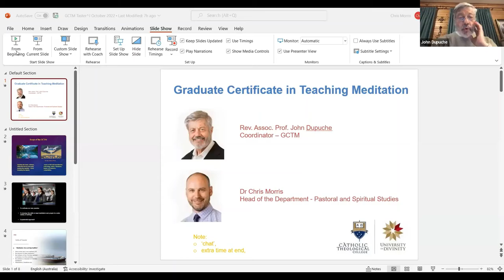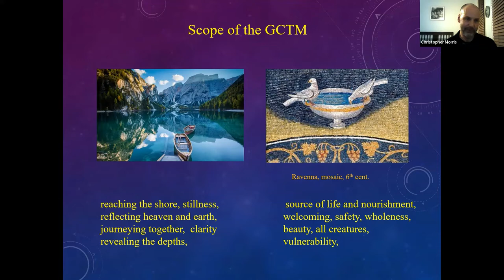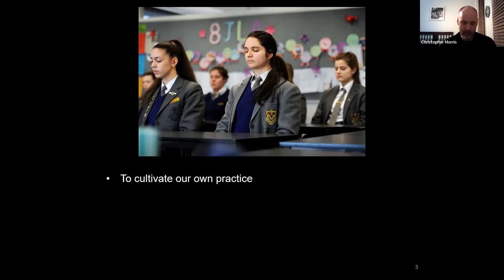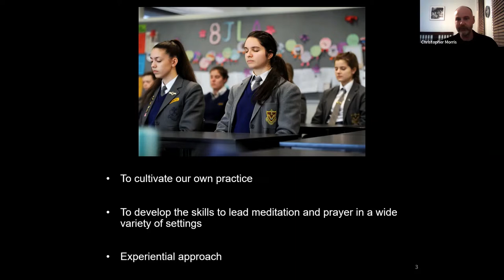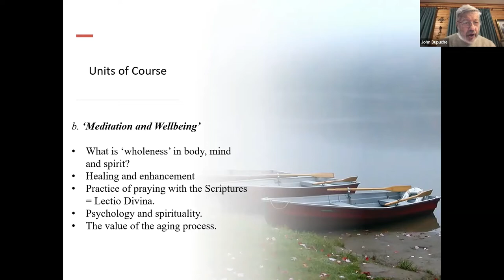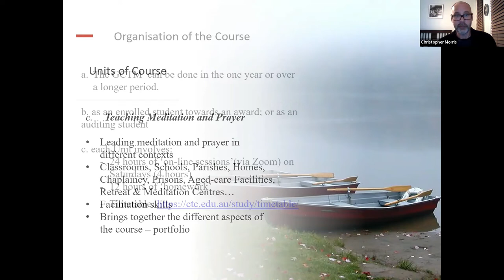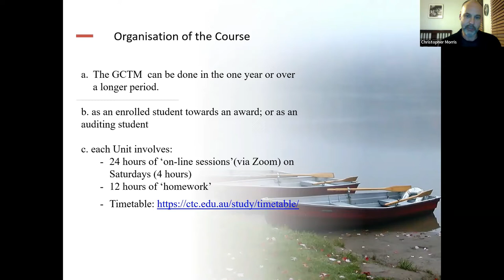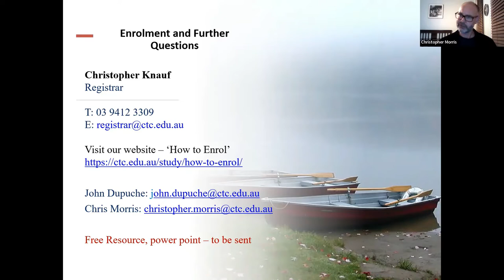GCTM Information Session 2022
Catholic Theological College held the Graduate Certificate in Teaching Meditation Information Session on Monday 12 October 2002